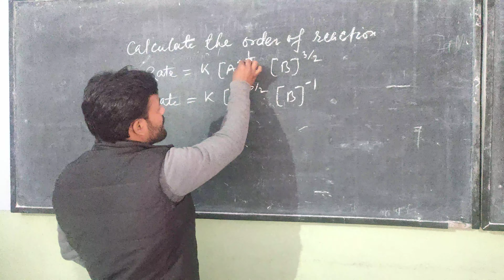orderofreaction, | how to find order of a reaction | class12 | chemical kinetics | studytuber